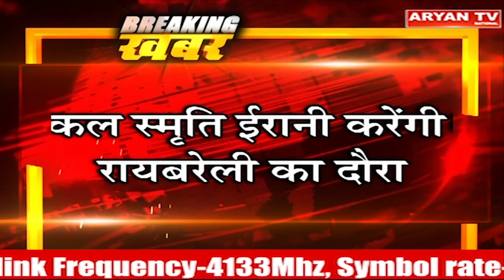Aryan News Live || Hindi News || Live Breaking News | Latest News